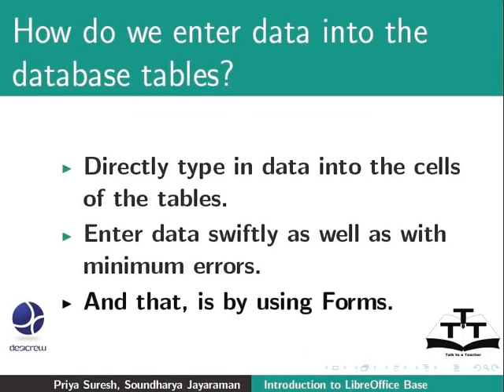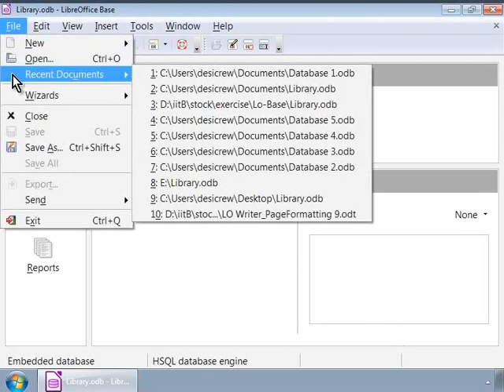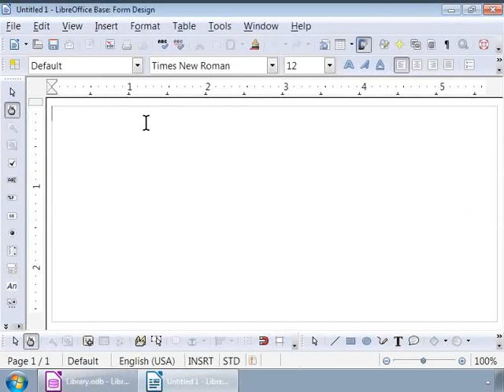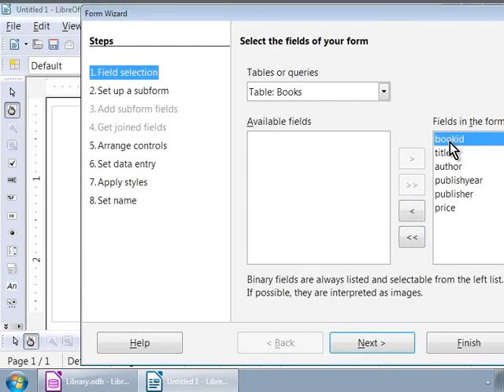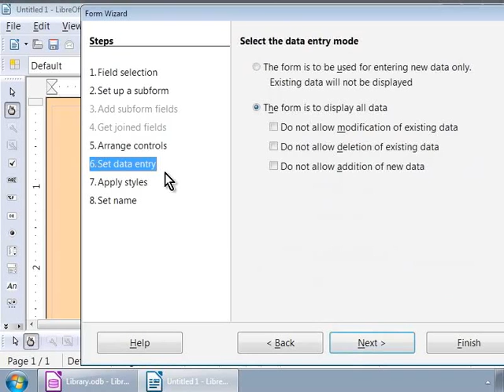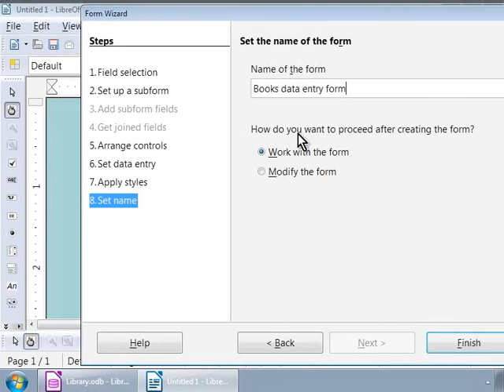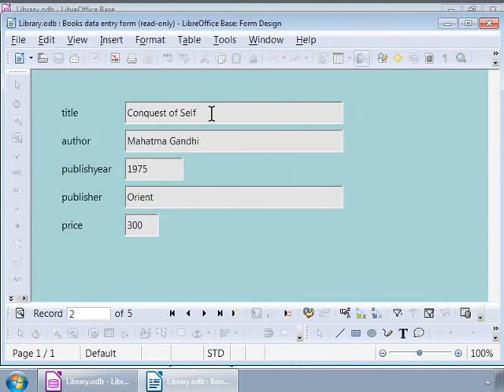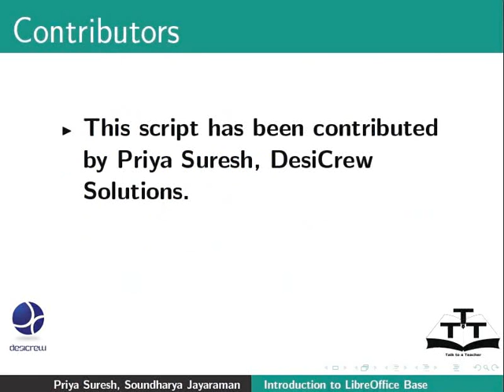Create a simple form - Gujarati